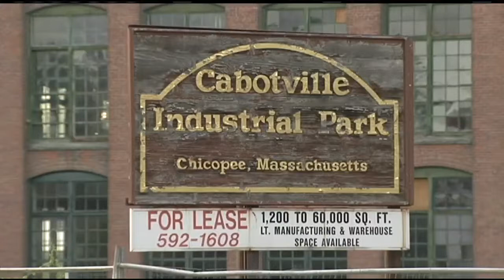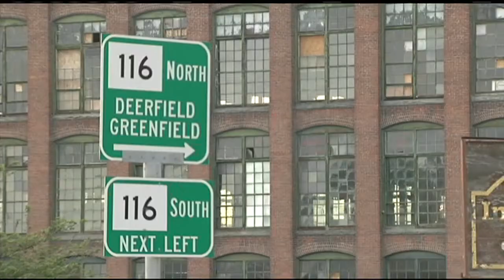Penn National in Chicopee is not an option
Penn National Gaming is saying "No" to western Massachusetts altogether, even though as recently as three weeks ago, they spoke with Chicopee officials about possibly putting a casino here at the Cabotville Industrial Park on Front Street.